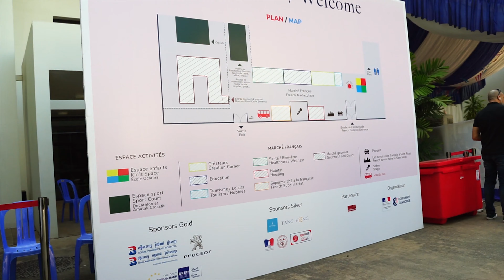The Bus Cambodia at Le Marche Francais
The Bus is the latest project by Kingdom and Maads. A refurbished and repurposed London bus, available to hire in Cambodia for unique private parties and special events.

Take a look at our video of The Bus at Le Marche Francais, an event that took place at the French Embassy.